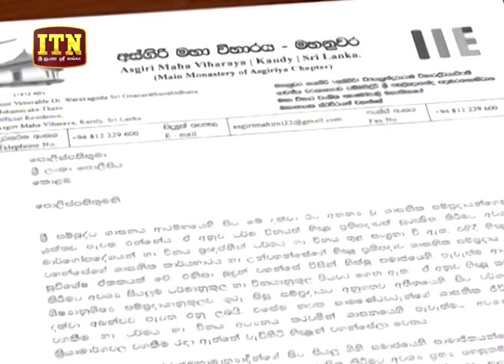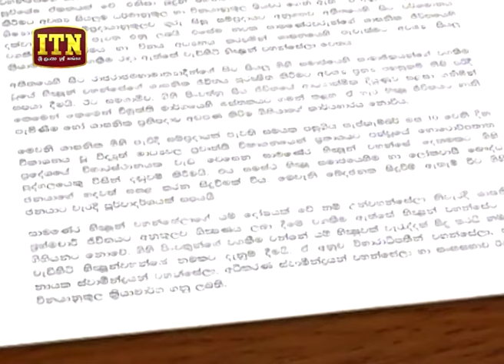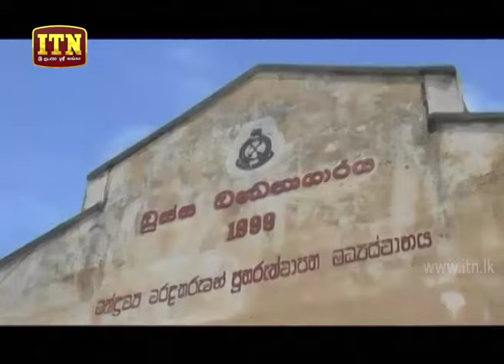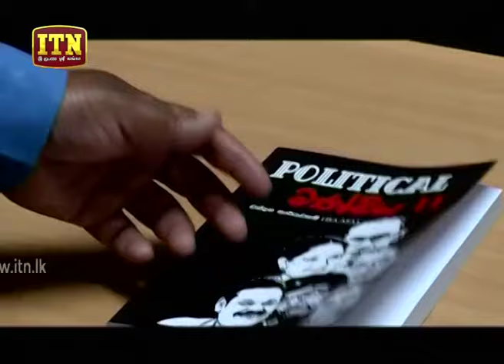ITN News 2019-09-12 | 09.30 PM